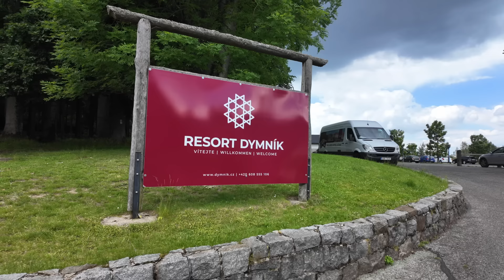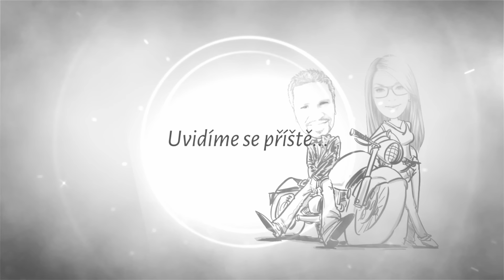Putování po Evropě dodávkou 2024: 1.Díl: Na zkoušku po Čechách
Jako zahřívací cestu před odjezdem za hranice jsme zvolili naší zemičku, no, kdyby se cokoliv po. Však víte :). Místa jsme vybírali jako vždy přes Bezkempu.cz a cílili jsme na farmičky a poklidná místa, kde se to bude líbit hlavně juniorovi.
Snad vám nebude vadit délka videa, nechtěli jsme  poslední pobyt v ČR rozdělovat.
V následujícím videu už zamíříme do zahraničí.

Mějte se nádherně a hlavně mějte klidné dny.

Vaše Lu, resp my z Vanlifebohemia :)

Navštívená místa:
- Zoopark Zelčín - 50° 19.8125' N , 14° 26.0166' E
- Stáj Zakšín - 50° 31.2864' N , 14° 29.7390' E
- Resort Dymník - 50° 56.5138' N , 14° 31.2729' E

TOTO VIDEO NENÍ SPONZOROVANÉ.

Náš Instagram: Vanlifebohemia
Můj Instagram: SvetpodleLu

!!SLEVOVÉ KÓDY!!, které můžete bez omezení využít:

(nontoxic eshop, výhradní distributor většiny značek, luxusní a čisté produkty)
*Slevový kód: lelu7cz (pro ČR) a lelu7eu (pro EU)

(ty nejlepší, české menstruační/inkontinenční kalhotky s merinem)
*Slevový kod: SvetpodleLU8